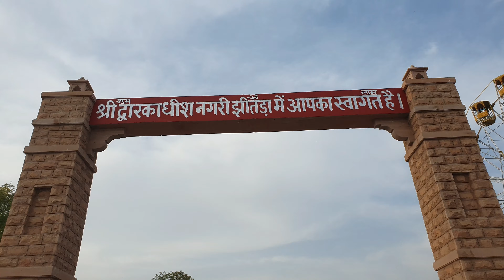जानराय मंदिर (राजस्थान का द्वारका,झीतडा,रोहट,पाली)